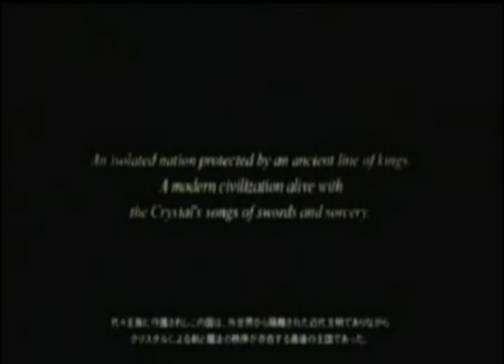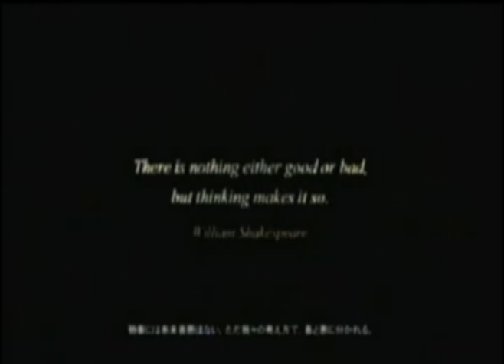FFXIII Reverse Trailer (NEW)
Here's our new hero of the 4th installment of the FFXIII games. After being shot multiple times the hero Mrots is bored and goes back to sleep